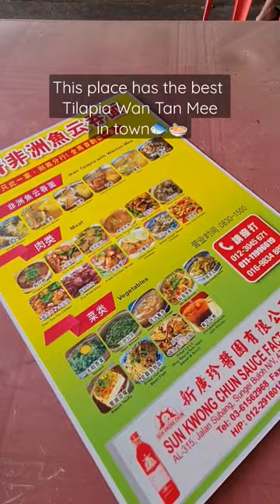Best Tilapia Wantanmee in Rawang , Malaysia 🐟🍜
Do you love to eat Tilapia fish and wantanmee ? Well, try it both together as a dish at R.Cheng Fei Zhou Yee Wantan Mee restaurant in rawang , malaysia !

Hidden in a village call kampung Dato Lee Kim Sai, the restaurant serves freshly steamed Tilapia fish. The restaurant was filled with both locals and tourist visiting, due to shortage of staff, visitors are required to wait patiently after ordering their food. The restaurant is only open until half a day, so be sure to head there before 3pm!